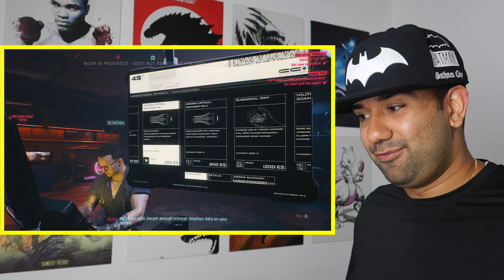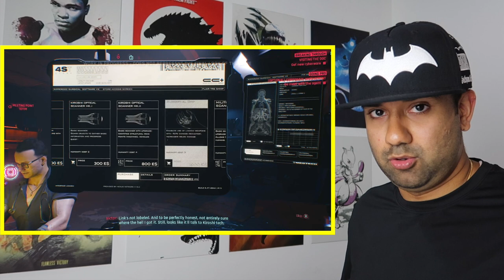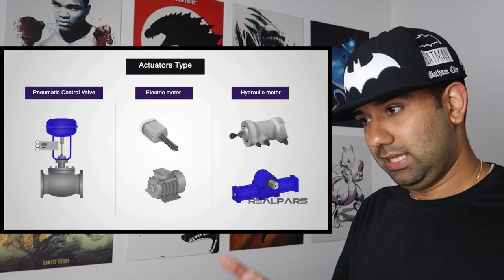Real Engineer Reacts to Technology in CyberPunk 2077 Gameplay Demo | Video by Pary Chahal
If you made it this far, Thank you so much for supporting the channel, it means a lot to me, Stay Fresh, Stay Golden :)